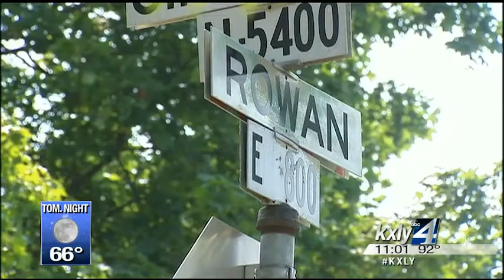Extreme heat poses safety threat to pets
A passerby noticed the two pit bulls tied to a fence without any shade or water. SCRAPS was calledto investigate, but it was too late. Caiti Currey reports.